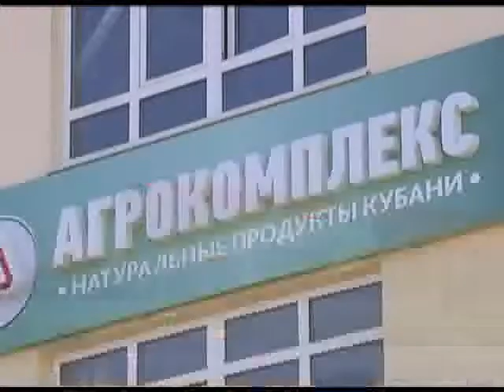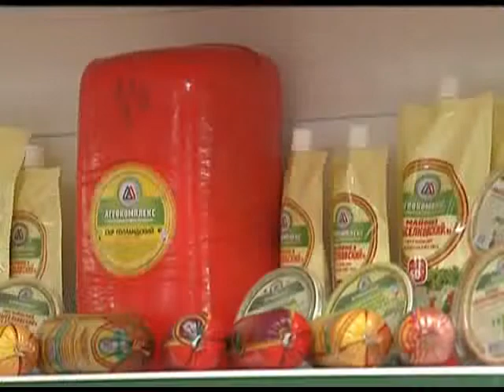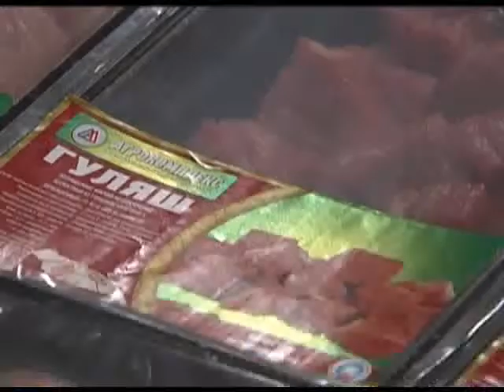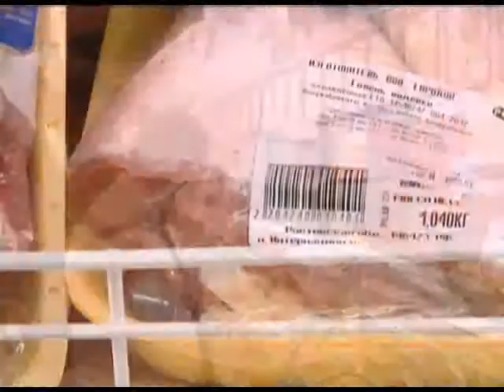Магазины России проверят на цены и ассортимент продукции. Новости 24 Сочи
Дмитрий Медведев будет регулярно посещать Российские магазины для мониторинга цен и ассортимента продукции в них. Такие посещения станут регулярными и будут носить незапланированный характер, заявила пресс-секретарь премьера Наталья Тимакова. Сегодня в один из кубанских магазинов Дмитрий Медведев зашёл вместе с губернатором края Александром Ткачёвым. Кроме прилавков премьер-министр оценил и несколько местных предприятий.
Сочи. Новости.
Телеканал Эфкате.